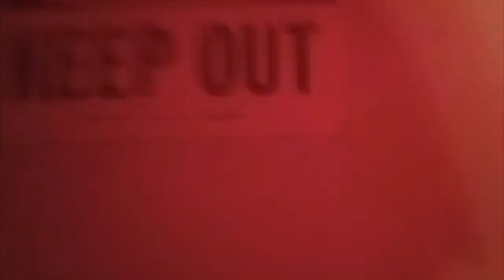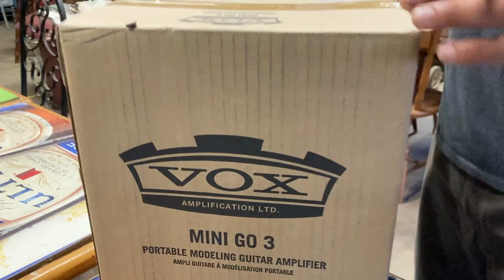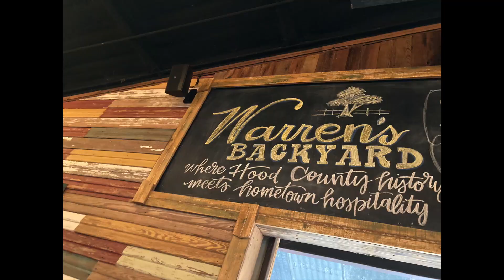Back on the Brazos * Conscious Matter Travels: Skoolie Sage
In this episode, we spend a week mid-travel with our Texas family.  It was a good resting place for us as we made the trek from PA to AZ.  Watch as we enjoy spending time down by the river and with our good friends.

We hope you enjoy this video as much as we did as you watch our adventures unfold...  and then follow along next week as we continue on!  They definitely do not disappoint!

to see how you can support us in our journey as we continue this adventure!